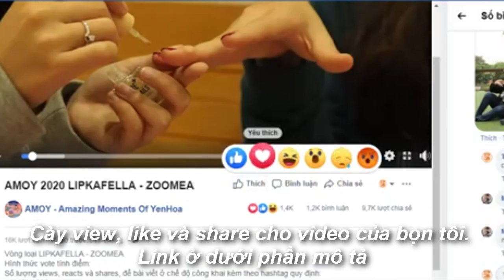DXY ĐI GIẢ GÁI (không clickbait)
Số lượng views, reacts và shares, để bài viết ở chế độ công khai kèm theo hashtag quy định: